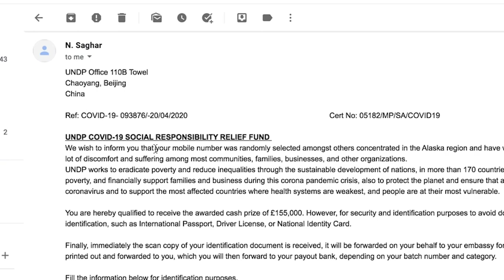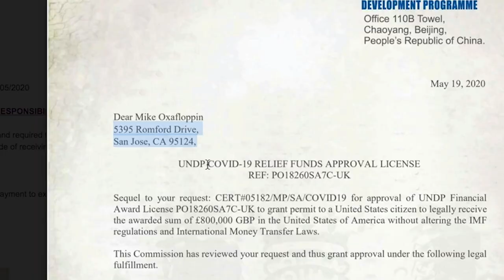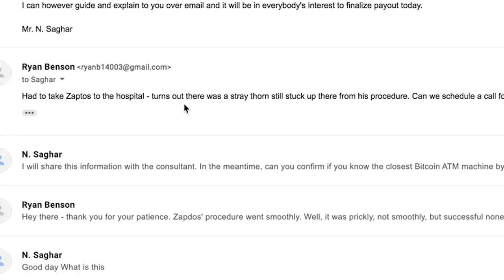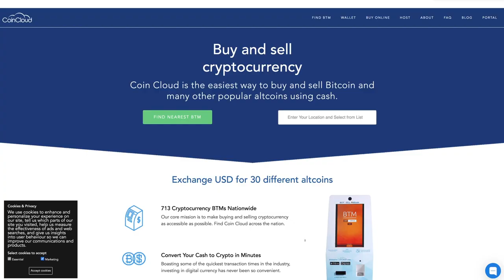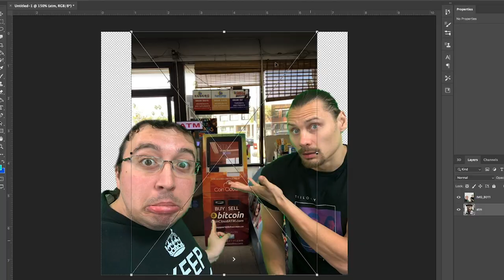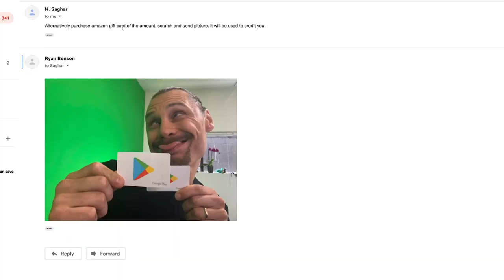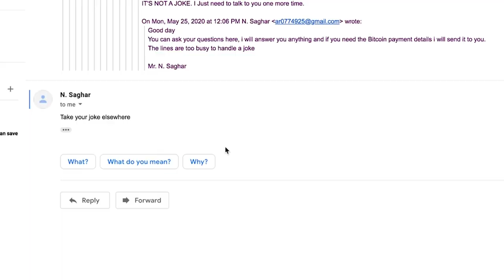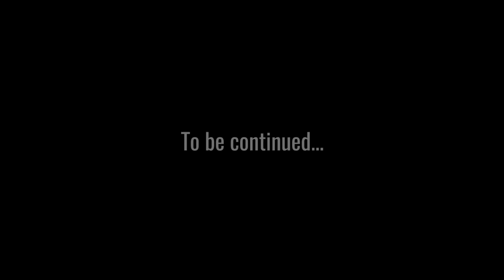We Exposed a Giant Bitcoin Scammer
Watch this video to the end to see this entire bitcoin scam exposed. This scammer wanted bitcoin payment to secure our (fake) Covid-19 relief funds.